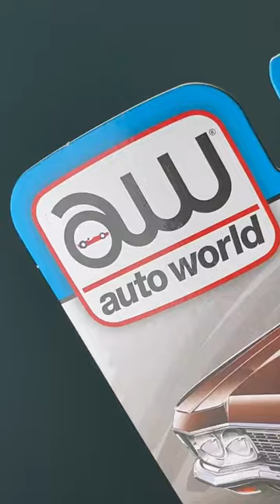1970 Chevy Impala Custom Coupe by AutoWorld 1:64 Scale